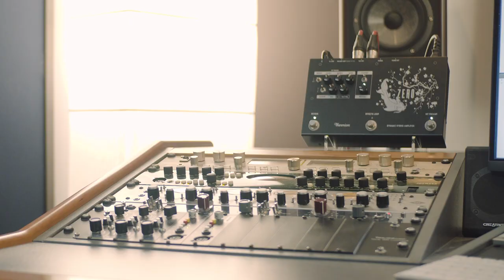Austin Slack & Thermion Zero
Zero is a portable amp that lets you play live, rehearse, or practice at home with just your pedals. A dynamic hybrid amp that retains the analog tone of a great valve amp, in a portable size, that you can take anywhere.

Recorded in stereo with Thermion Zero using direct outputs.
Recorded in Baboon Records in March '20.